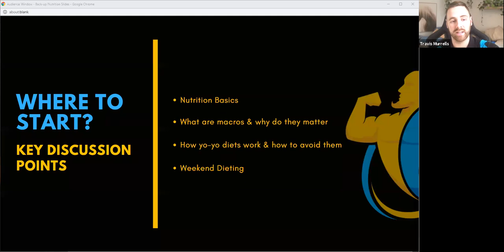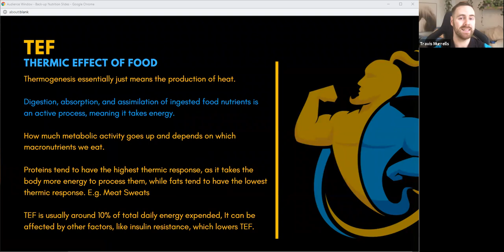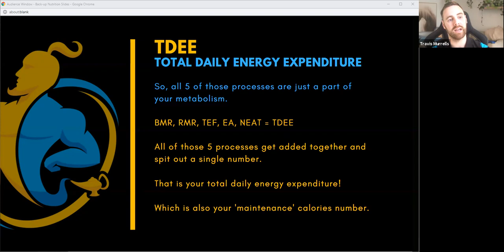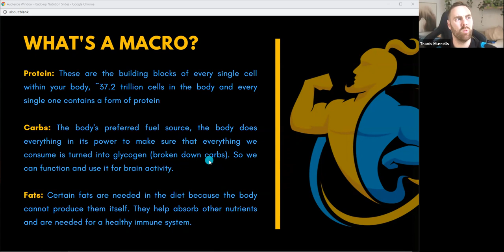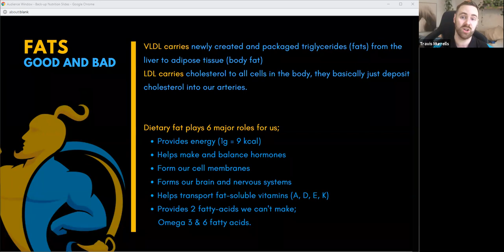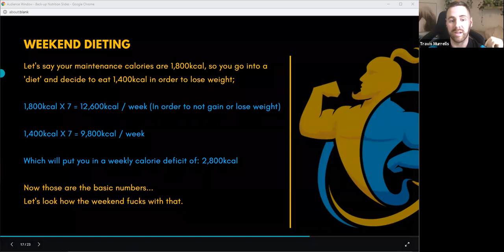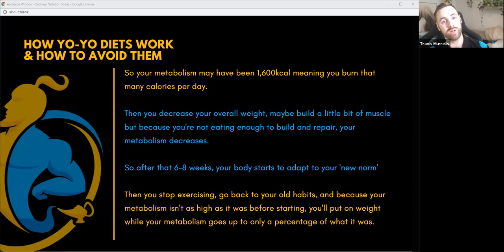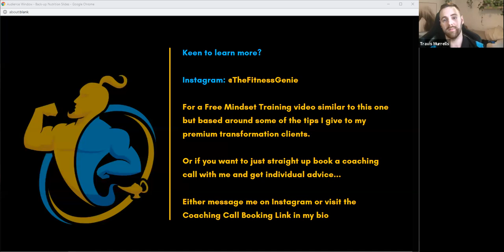Nutrition Masterclass; How Yo-Yo Diets Work & How to Avoid Them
This quick masterclass runs through the basics of nutrition;
- What are macronutrients & how do they work?
- How yo-yo diets work & how to avoid them?
- How your metabolism works